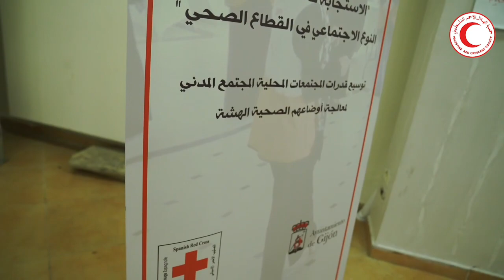Taller sobre violencia de género en Palestina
El proyecto finalizado en diciembre 2022, estaba orientado a “Ampliar las capacidades de las comunidades locales y de la sociedad civil para abordar sus condiciones de salud en situaciones de vulnerabilidad en Hebrón, Belén, Jerusalén Norte y Este y Ramallah”, incorporó actuaciones específicas de género, entre ellas, un taller sobre violencia de género.

Se trata de un proyecto ejecutado en Palestina con apoyo del Ayuntamiento de Gijón.